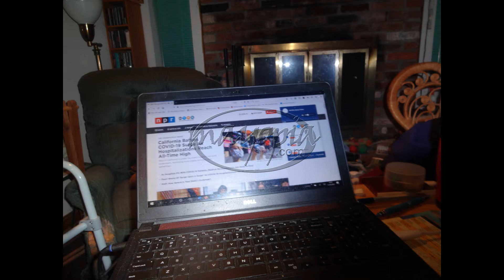Consequential SEQ 11 30 2020